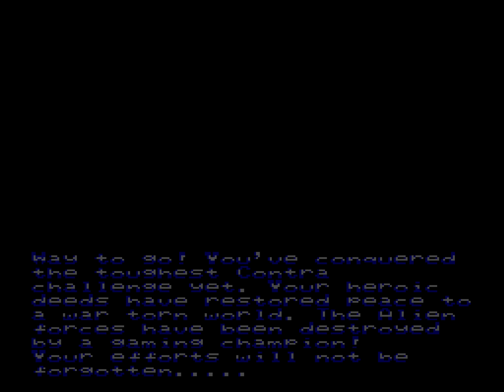[TAS] SNES Contra III: The Alien Wars "pacifist" by McBobX in 14:05.31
Trying to strike a compromise with peace activists, the guy who destroys the world bare-chested has been ordered to stop an alien invasion while taking as few lives as possible. As such, this run completes Contra III: The Alien Wars while only destroying enemies and obstacles if they prevent advancement. This requires much more careful dodging than the other run that avoids the warp glitch does.

Our hero takes the dodging one step further by adding the limitation that he cannot shoot enemy projectiles. However, frustrated by the lack of carnage and by the political pressure, our hero lets off steam sometimes by shooting the scenery and doing entertaining dances and poses.

This run improves the previous publication by 25.40 seconds.